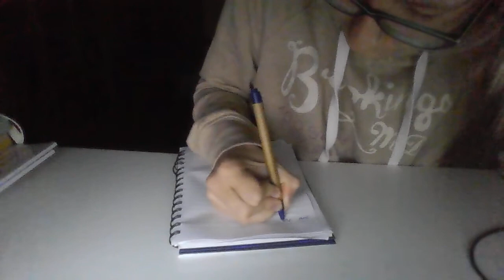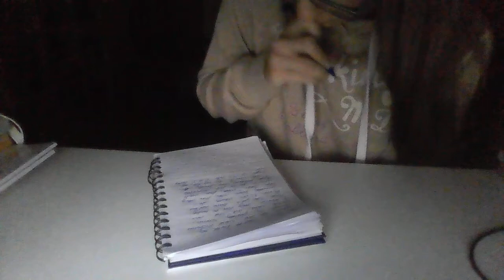6am Real Time Journal With Me for 10 Minutes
What time do you wake up? I try to wake up before 7 am but today I woke up at 6 am yay!